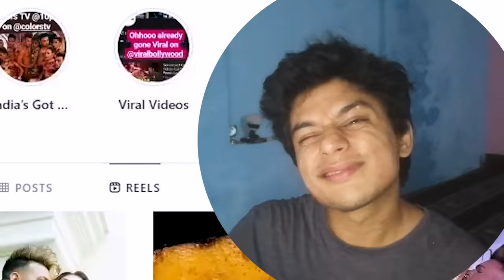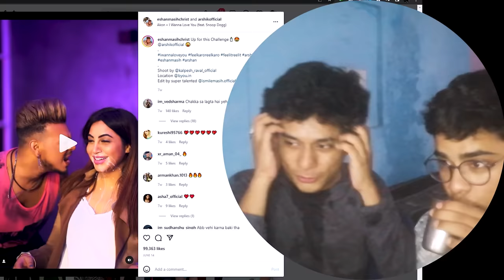Cringest Couple On Internet 🤮🤮 (Sachi mai no joke)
instagram reels roast
BTS MERCH